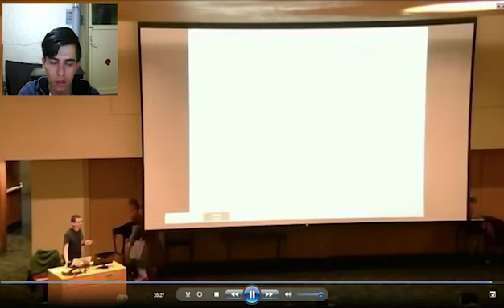SAKAR İNSANLARIN VİDEOLARI ÇOK KOMEDİ :)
Merhaba Ben Asosyal Adam,
Bugun sakar videoları ve çok komedi video olduğunu diye bilirim  arkadaşlar,ve bu videoyu izlediktenn sonra en sevdiğiniz sahne hangisiyse yoruma yazınız kanalımada abone olup like atarsanız seviniirm abone olup güzel yerlere gidebiliriz arkadaşlar o yüzden ne yapıyoruz kanala abone olup like atmayı unutmuyoruz hepinizi çok seviyorum ( İYİ SEYİRLER)